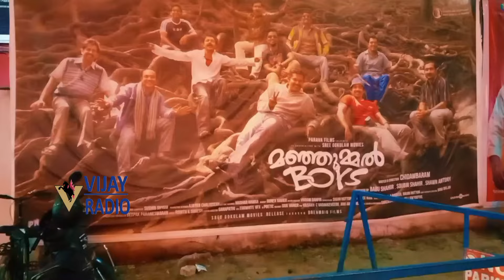3வது வாரம் ஹவுஸ் புல் காட்சிகள் 👏Manjummel Boys Rakki Cinemas Ambattur | Public Review | Theatre